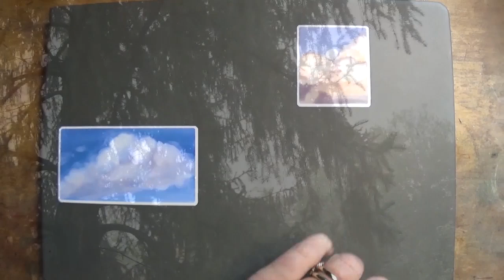Art & Crime The unsolved disappearance of Emanuela Orlandi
Welcome to my new spooky series which puts art and crime in the spotlight. Today I'll be covering (and painting ) the unsolved disappearance of Emanuela Orlandi which took place in Rome in 1983. This is one of the most baffling and absurd mysteries involving the Vatican church and criminal gangs.